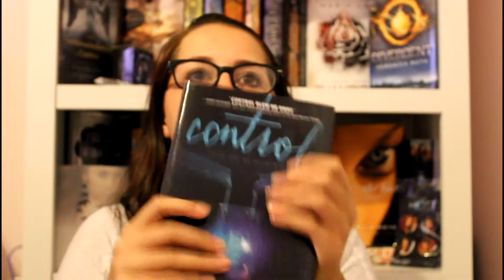BOOK REVIEW: Control by Lydia Kang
Talk about Control with me!